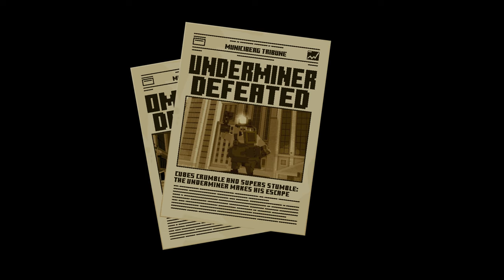Minecraft x The Incredibles - Full Gameplay Playthrough (Full Game)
Minecraft x The Incredibles - Full Gameplay Playthrough (Full Game) - This video is the full gameplay of Minecraft x The Incredibles Marketplace DLC for Minecraft Bedrock Edition. The town of Municiberg might look sleepy, but as any good undercover Super knows, there are plenty of Villains creeping in the dark, plotting to destroy humanity. The Omnidroid, Screenslaver, Underminer, and their evil companions, to be exact!

The Incredibles DLC* by Oreville Studios and Walt Disney Games, buy